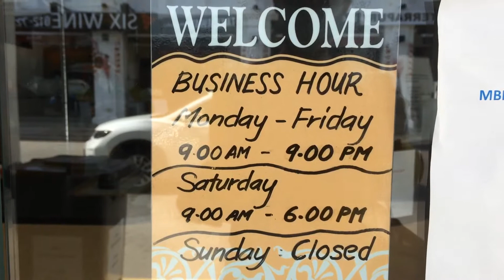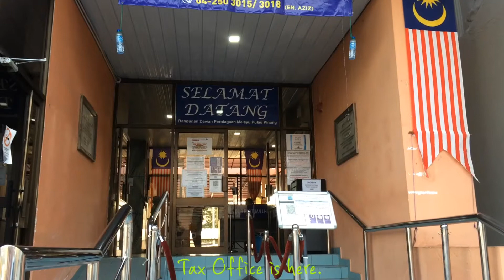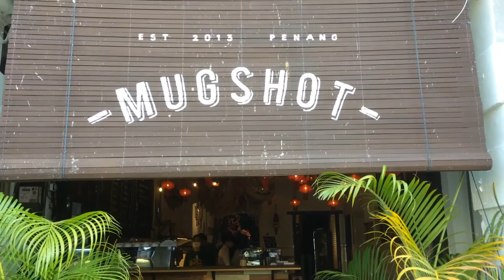【vlog79】Living in Penang | Tax Filing 2020 will start on 1st March 2021 | Photo copy in Penang | 暮らし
Thank you for visiting at my channel. Hope you are doing well.

I'm a 47 years old Japanese woman living & working in Penang Island of Malaysia.

I complete all video posting process by my mobile phone under natural light and room lightings.
Of course I don't have any gimbal, but a mini tripot cost only one doller.

I shoot all video by my old iPhone 5s.Video editing free App is VITA.
Thambnails have been created by free App, named as PicsArt & Phonto.I create my Channel Art by free App. It's name is Canva.
There is no cost to post my video on Youtube, and my channel is the complimentary posting.

I'm a new to post video on Youtube, but I hope that my video would be watched by as many people as possible.

Camera : iPhone 5s
Video Editing Free App : VITA
Thambnail : PicsArt & Phonto
Channel Art : Canva